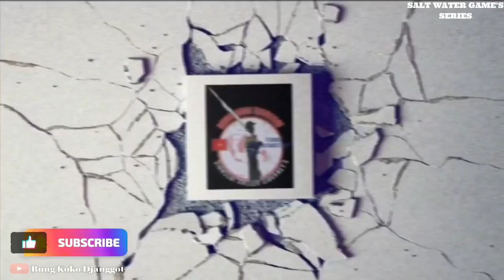🔴 GACOR ! Gak Mau boncos kalau pakai rangkaian umpan ini.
Dalam Rangkaian Tour De Papua Fishing kali ini saya mencoba casting di karang dangkal menggunakan rig mini popper advanced.
setelah sekian Minggu spot ini cuaca kurang mendukung akhirnya bisa mancing kembali karena kondisi air cukup teduh.
My set up:
Rod : Majorcraft Solpara SPX962M Seabass
Reel : Shimano Stradic FL C3000XG
Line : Power Pro super 8 Slick
fluo : Tridentech Realflex 28lb
rig : Popper Softlure+Shabiki
Spot : Waindu,  Serui - Papua - Indonesia
fishing
bass fishing
rock fishing
saltwater fishing
table rock lake fishing guide
branson
table rock lake
branson mo
branson fishing guide
shore fishing
fishing videos
fishing video
lure fishing
fort bragg tuna fishing
halibut fishing
deep sea fishing
salmon fishing
fishing tips
beach
lure
spinning
easy fishing
giant fish
tuna fishing
light rock fishing
galveston texas
whiting
perth fishing
fishing western australia
youtube shorts
texas fishing
galveston ferry
king george whiting
croaker
fishing gear
rock fishing rods
fishing addict
ocean's legacy
fishing product review
fishing rod review
fishing equipment review
fishing equipment
fishinglife
team kingies
fish with chris
sea fishing
sea fishing in the uk
sea fishing videos
sea fishing youtuber
river
lake
bass
mackerel
stingray
sea
salt
bay
surfcasting
rig
tackle
artificial
minnow
slow
vertical
trolling
tutorials
tutorial
shorts
ultralight
heavy
light
offshore
wreck
inshore
pier
boatless
boat
livebait
live
bait
jighead
jig
jigging
rock
shore
snapper
bream
beach fishing
conservation area
bismarck missouri
just cool to see this snake
he just ate
getting some sun after dinner
water snake on the rocks
water snake video
dorado
dorada
lubina
menorca
pesca con señuelo
pesca en españa
pesca de atun
pesca pesada
youtube pesca
youtube fishing
fishing vlog
vlog de pesca
video pesca
señuelo
south coast fishing
lured
beginners sea fishing
pesca
black cod fishing
mackerel fishin
fort bragg albacore tuna
albacore tuna fishing
albacore tuna
tuna
bay area fishi
salmon trolling
how to catch salmon
trolling for salmon
golden gate
san francisco salmon fishing
sturgeon. halibut .shad
sturgeon
halibut
salmon
how to sea fish
oroville salmon and steelhead fishing
oroville fishing steelhead
fishing vlogger
fishing in eastbourne
india
maharashtra
amravati
rock fishing india
sajid khan
using live croaker as bait
snook fishing tips
snook fishing florida
rock jetty fishing
redfish fishing in florida
redfish fishing
ponce inlet jetty fishing
ponce inlet jetty
jetty fishing
how to catch snook
how to catch redfish
how to catch red drum
florida jetty fishing
florida fishing
fall mullet run florida
fall mullet run
catch more fish
epic !!! epic !!! epic day of fishing with babe*** fishing rock jetties for non stop action
snapper fishing florida
reef fishing
red snapper fishing
mangrove snapper fishing
mangrove snapper
lane snapper fishing
lane snapper
how to catch bottom fish
florida snapper fishing
florida saltwater fishing
florida bottom fishing
fishing saltwater fish
fishing reef fish
bottom fishing rigs for saltwater
bottom fishing rigs
bottom fishing
and this happened
we were heading home but then we found this*** new fishing spot!!
eastbourne fishing
rockfish
spotted bay bass fishing
step by step sea fishing
calico bass fishing
sand bass
california fishing
catching fish
dude fish tv
dudefishh tv
pollack
fishing uist
neist point fishing
century graphex lure rod
fishing isle of skye
slippery limpets
sea fishing scotland
sea fishing uk
rock fishing uk
lure fishing for pollock
shore fishing uk
lure fishing for pollack
lrf uk
adventure fishing uk
lure fishing scotland
fishing in scotland
soft plastics
slippy limpets
saltwater lure fishing
lure fishing uk
lrf fishing uk
lrf
lrf fishing
mini species fishing
beach camping alone uninhabited island
feeding frenzy huge fish
fishing girl
swimwear
bikini
huge fish
je wilds fishing
kingfish topwater fishing
solo camping trip
fishing remote tropical
shore line fishing
electric fishing philippines
tuna fishinh philippines
fishing rod setup for begginers
how to catch fish
fishing rod
fishing in the philippines
isome worm fishing
footstep angler tv
fishing australia
top water fishing
father daughter fishing trip
trinidad fishing
cooking fish
island
caribbean
trinidad and tobago
north coast
lrf fishing at night
macqueripe bay
jack crevalle
jack
green back
blue runner
kingfish
inshore fishing
land based fishing
shoreline fishing
invasive
catching invasive fish
invasive fish
pike fishing
fishing tips and tricks
sydney rock fishing
how to start fishing
how to fish
surf fishing in barbados
beginner fishing
rock fishing in barbados
tuna auction
fish market
fishing boat
bluefin tuna
fishing life
fisherman
fish
freshwater fishing
surf fishing in the caribbean
ocean fishing
big bass
catch and release
rock fishing in the caribbean
giant tuna
largemouth bass
big fish
permit fishing in barbados